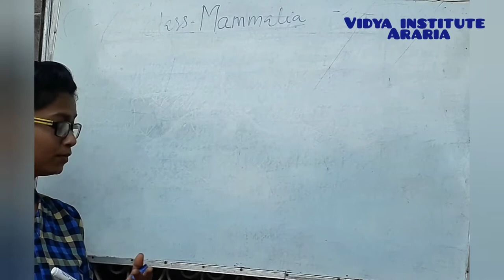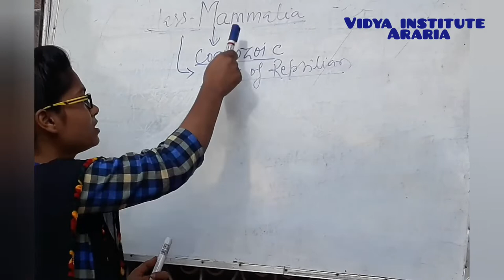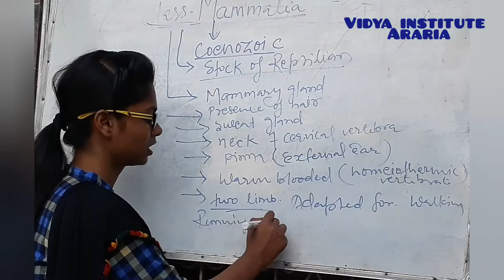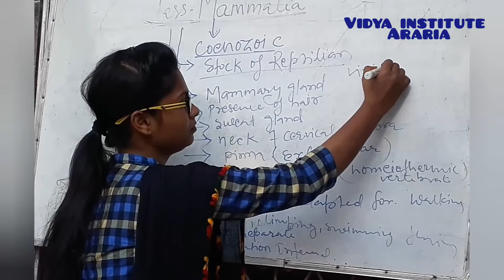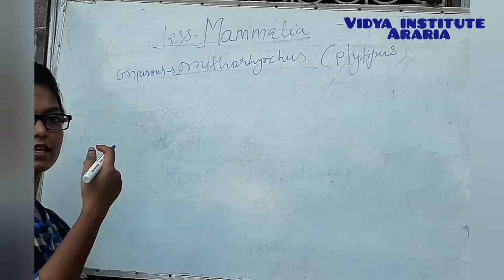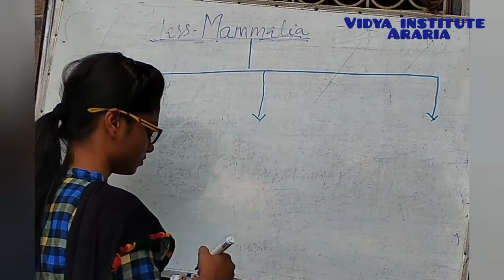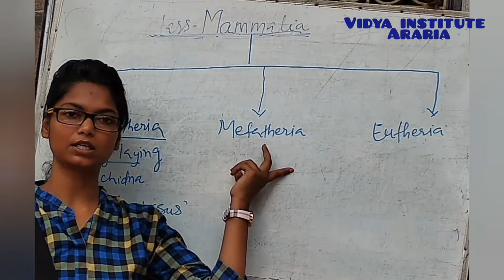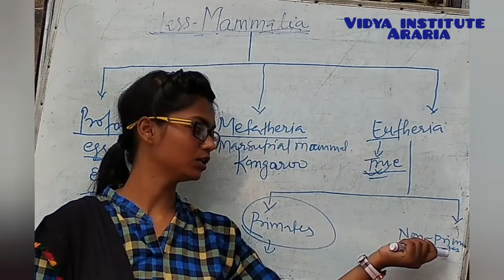Class Mammalia: Characters and Classifications | Animal Kingdom By Manisha mam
1. Sub-classI. Prototheria:

Prototherians are considered to be the most primitive mam­mals which are only restricted in Australia and its neighbouring islands (Tasmania New Guinea). Besides egg-laying habit, they have several reptilian characters including a cloaca. They lay eggs containing ample amount of yolk. Subclass prototheria includes one order Monotremata e.g., Omithorhynchus, Tachyglossus- (Echidna).

2. Sub-ClassII. Theria:

They produce young ones. Subclass theria is divided into two infraclasses; Metatheria and Eutheria.

I. Infra-Class Metatheria:

Now they are found mainly in Australia, New Guinea and S. America. Females have a marsupium or brood-pouch for rearing young ones. Infraclass metatheria includes one Order Marsupialia. Mammals of this order are called marsupials or pouched mammals, e.g., Macropus, Didelphis (Opossum) and Phascolarctos (Koala).

II. Infra-class Eutheria:

They are provided with true placenta, hence called placen­ta! mammals. The embryos are retained in the uterus (womb) till an advanced stage.

Some of the principal orders of placental mammals are briefly described here.

(1) Insectivora (L. insectum- insect, vorare- to eat).

Testes are abdominal. The water shrew is the tiniest mammal which is as large as a human thumb e.g., shrews, moles and hedgehogs.

(2) Dermoptera (Gr. derm- skin, pteron- wing):

A hairy skin fold called patagium extends like a parachute from neck to tail for gliding, e.g., flying lemours. Actually, flying lemurs are neither true lemurs nor do they fly.

(3) Chiroptera (Gk. Cheiros- hand pteron- wing):

They are flying mammals. The forelimbs are modified into wings, e g bats and flying foxes. The vampire bats feed on the blood of mammals including man

(4) Edentata (L edentatus- toothless):

They are toothless. This order includes the armadillos and sloths of South America.

(5) Phoiidota (Gk. pholis- a homy scale):

The body of these mammals is covered with overlapping horny scales with sparse hair in between. Teeth are absent, e.g. Manis (scaly ant eater or pangolin).

(6) Primates (L. primus- of the first rank):

Primates have highly developed brain. The living primates include prosimians (meaning before monkeys) and simians. The prosimians include lemurs, lorises and tarsiers the simians include monkeys, apes and men.

(7) Rodentia (L. rodo- gnaw):

They have one pair of sharp chisel-like incisors in each jaw. The canines are absent, leaving a toothless space, the diastema in the jaw no canines, e.g., rats, mice, squirrels, guinea-pigs and porcupines!

(8) Lagomorpha (Gk. logos- hare, morphe- form):

They have two pairs of incisors in the upper jaw and one pair of incisors in the lower jaw and no canines, e.g., rabbits and hares.

(9) Cetacea (L. cetus- whale):

They have fish-like body, well adapted for aquatic life. They have fin-like fore limbs, but no hind limbs. Testes are abdominal. The skin has a thick layer of fat called blubber serving as reserve food, an insulator for reducing the specific gravity.

Pinnae are reduced or absent. Hair is only on lips. They do not have sweat and oil glands, e g whales, dolphins and porpoises. Blue whale is the largest living animal. Whales nor­mally lack pelvic girdle and hind limbs.

The Green land whales, however, possess vestiges of pelvic girdles and bones of hind limbs inside the body

(10) Carnivora (L. Caro- flesh, vorare- to eat):

They are flesh eating mammals. These animals have sharp pointed canines, strong jaws and well developed claws, e.g., dog, cat, wolf, jackal, fox, cheetah, lion, tiger, hyaena, mongoose, bear, panda, otter, seal, walrus, sea lion. Cheetah is the fastest runner. It can cover a distance of 120 Km in one hour.

(11) Proboscidea (Gk. pro- in front, boskein- to eat):

They have a long muscular trunk. They are thick skinned animals hence called pachyderms (Gk. pachys – thick, derm – Skin). They are the largest land animals, e.g., elephants.

(12) Sirenia (Gk. siren- sea nymph):

They are herbivorous aquatic mammals with fin-like forelimbs and no hind limbs. They have few hairs and do not have external ears.

They have thick blubber. Testes are abdominal. The males have tusks, e.g., Manatee, Seacows.

(13) Perissodactyla (Gk. perissos- odd, dactylos- toes):

They are herbivorous odd-toed hoofed mammals or ungulates (L. ungula- hoof) or hoofed which have an odd number of toes (1 or 3). True horns with a bony core are never present.

The stomach is of non­ruminating type (these are not cud chewing animals) e.g., horses, asses, mules, zebras, tapirs and rhinoceros.

(14) Artiodactyla (Gk. artios- even, dactylos- digit):

They are herbivorous even toed hoofed mammals or ungulates (hoofed) which have even number of toes (2 or 4). True horns or antlers are present in many animals of this order. Many even toed hoofed mammals like cow and camel are ruminants or cud-chewing.

The four chambered stomach of cow (Fig. 4.80) is capable of digesting cellulose .